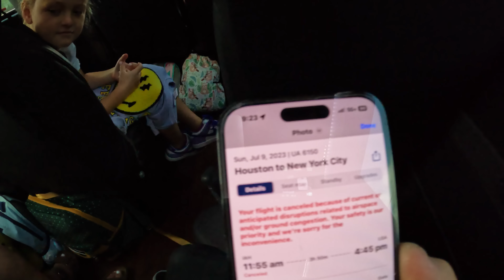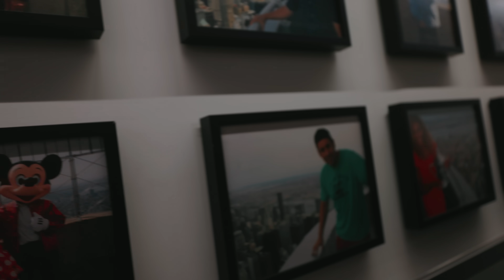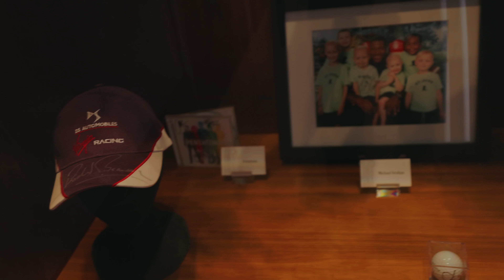Busbys take on New York for OutDaughtered Press Week!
Follow along with us as the Busbys travel to New York, to do Press for OutDaughtered!  We had multiple press appearances as well as traveled to the top of the Empire State Building!

Parker Kate)!